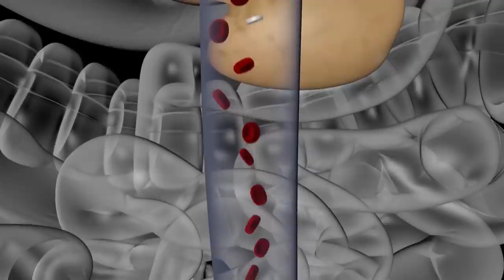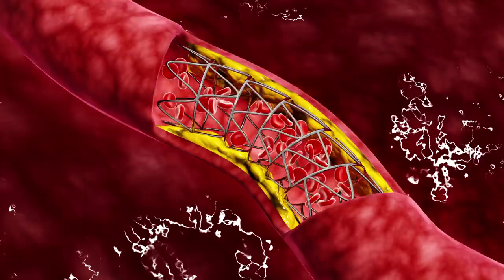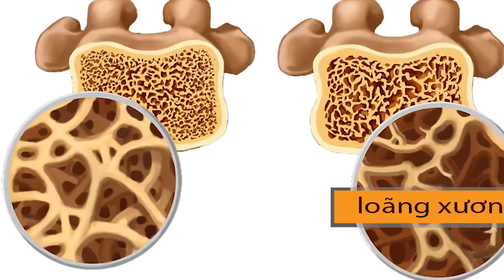10 công dụng tuyệt vời của quả đậu bắp đối với sức khỏe mà ai cũng nên biết | koreashop24h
10 công dụng tuyệt vời của quả đậu bắp đối với sức khỏe mà ai cũng nên biết | koreashop24h
1. Ngăn ngừa bệnh thiếu máu
2. Chữa ho và viêm họng
3. Hỗ trợ trị bệnh tiểu đường
4. Cải thiện sinh lý phái mạnh
5. Giảm mức cholesterol
6. Hỗ trợ cho hệ tiêu hóa
7. Cải thiện hệ miễn dịch
8. Giúp làm đẹp làn da
9. Giảm triệu chứng hen suyễn
10. Hỗ trợ xương chắc khỏe
0O0
Xem thêm tại đây:
5 Loại Trái Cây Bỗng Hóa Độc Dược Nếu Bị Lạm Dụng Quá Nhiều Mà Bạn Chưa Hề Hay Biết | KoreaShop24h.
11 Tác Dụng Tuyệt Vời Của Đỗ Đen Mà Rất Ít Người Có Thể Biết Tới
10 Điều Bạn Cần Biết Trước Khi Ăn Trứng Để Tránh Bị Hiểu Nhầm Về Thực Phẩm Cực Kì Tốt Này !
4 Sai Lầm Khi Ăn Giá Đỗ Gây Nguy Hiểm Đến Tính Mạng Mà Bạn Cần Phải Biết Ngay Bây Giờ
5 Loại Thực Phẩm Độc Hơn Thuốc Lá Gấp 10 Lần Nếu Bạn Ăn Quá Nhiều | KoreaShop24H
0O0
0O0
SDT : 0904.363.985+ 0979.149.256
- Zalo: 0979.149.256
- Facebook : Siêu Thị Hàn Quốc – 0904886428